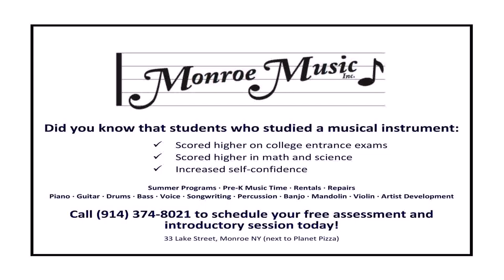Water Gardens Theater Summer Movies